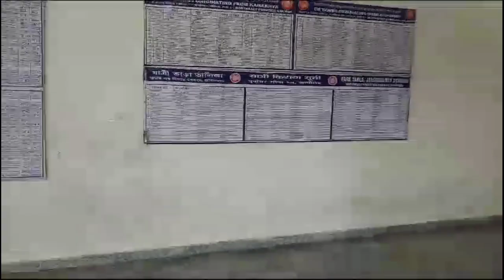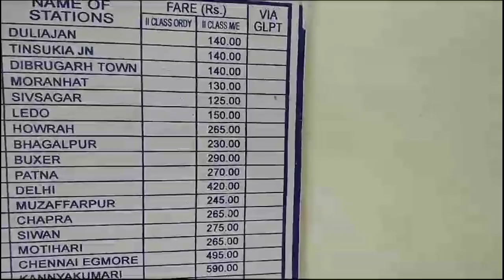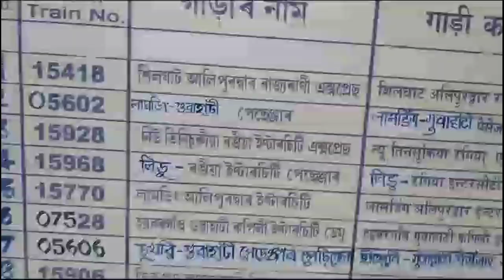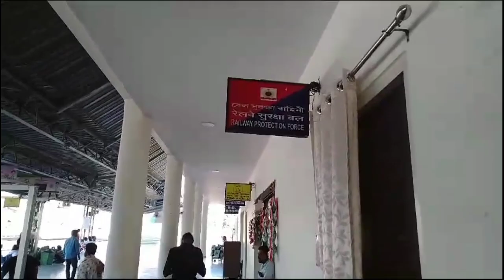jagiroad new train station | assam | rb vlogs